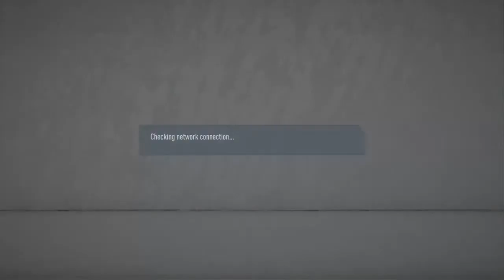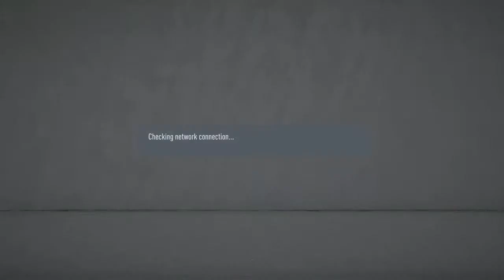Transmisión de PS4 en vivo de gersonreyes188